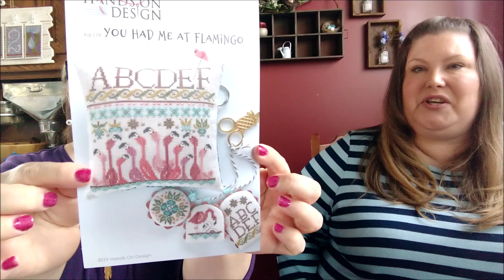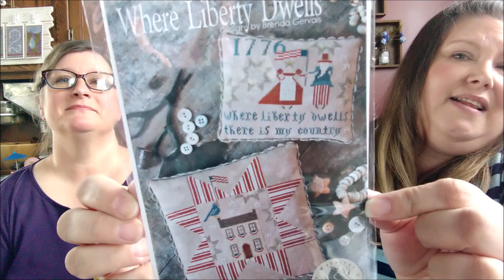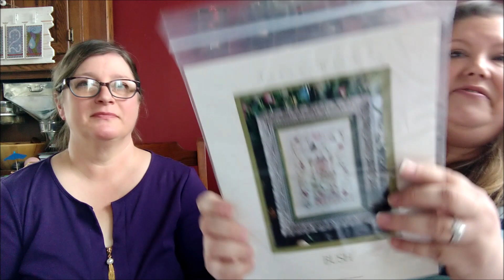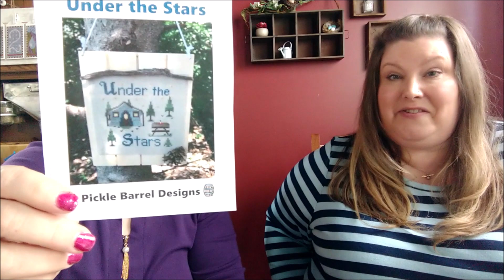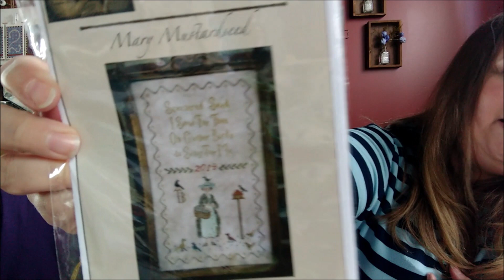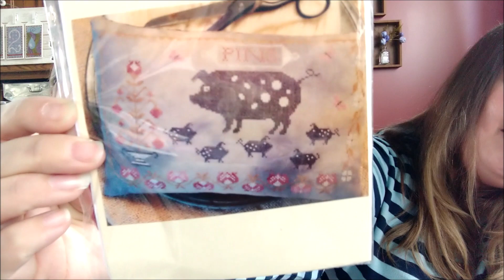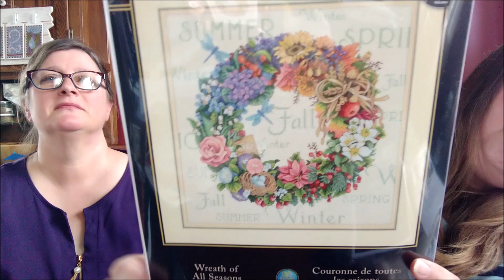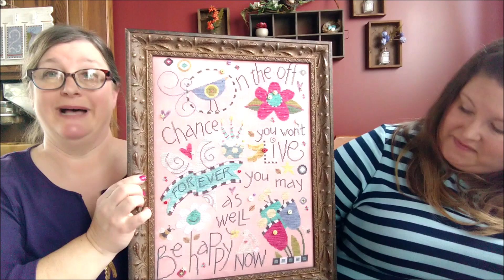Flosstube #2 : we have a title page!